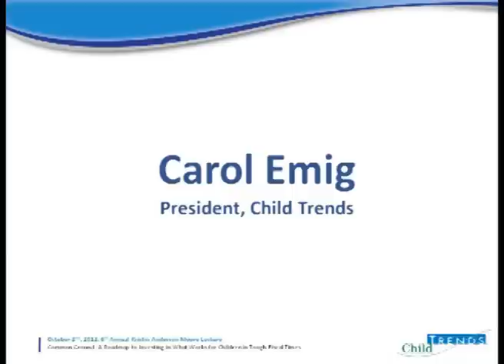6th Annual Kristin Anderson Moore Lecture, Carol Emig, Opening